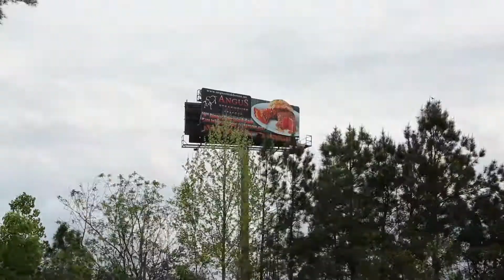#29 - VIRGINIE TO MARYLAND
Après la Floride et les deux états de Caroline, nous continuons la remontée de la côte Est des Etats-Unis. Nous traversons la Virginie et le Maryland pour quitter l'intercostal afin de rejoindre le baie de Chesapeake et participer au Salon Nautique d'Annapolis !

(DROITS : Je ne vends pas la vidéo et je n'en tire aucun revenu)